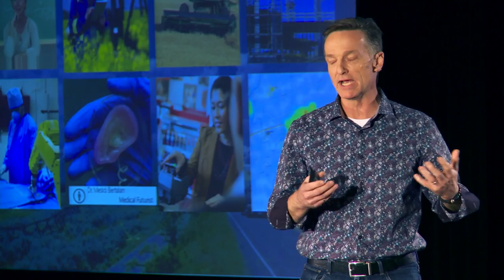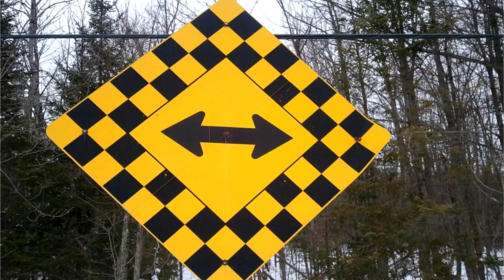Design Canada’s Future Prosperity | John Weigelt | TEDxKanata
Innovation in the next 150 years is rooted in the connected economy.

John Weigelt spends most of his days looking at the future. As the National Technology Officer for Microsoft Canada, John has the unique role of looking ahead 3-5 years and working at the intersection of innovative technology to determine how it impacts strategic policy and business decisions.

In this role, Mr. Weigelt helps business and governments innovate with technology while avoiding the unintended consequences that might arise. He leads Canadian outreach for a variety of technology policies, including: Economic Development, Privacy, Security, Government 3.0, Accessibility, Environmental Sustainability and Interoperability.